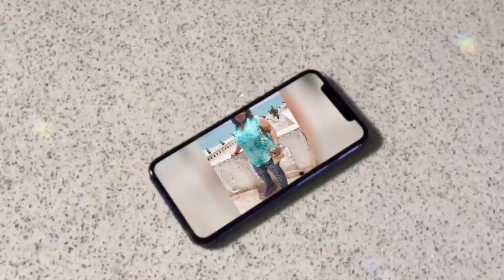School is in Session: WE GOT THIS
We made it to week 17 of, offline learning. Can you even believe it? I learned some stuff this week. It may really help you. Christmas break is coming. God-bless you.

40477 Murrieta Hot Springs Rd., Suite D1-112